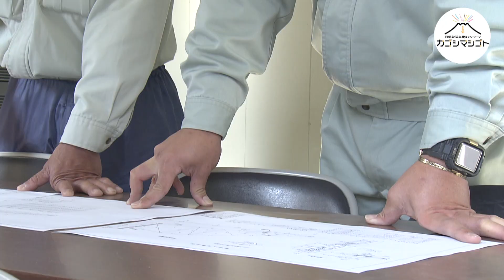就活応援キャンペーン「カゴシマシゴト」”株式会社新栄”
KKB鹿児島放送では鹿児島における人手不足の解消、地元就職率の向上に向け「鹿児島で働こう」をテーマに、就活応援キャンペーン「カゴシマシゴト」を実施中！！
今回は「株式会社新栄」で働く若者の仕事ぶりを紹介します。